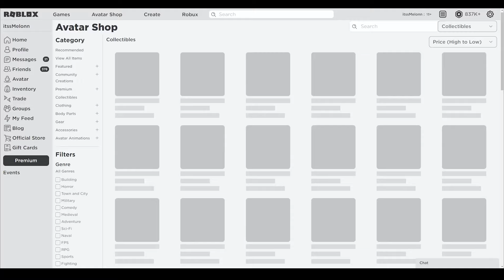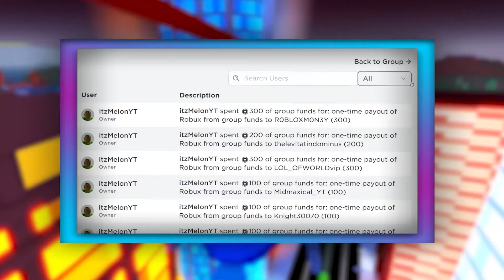Southwest Florida (APRIL) CODES *UPDATE!* ALL NEW ROBLOX Southwest Florida CODES!